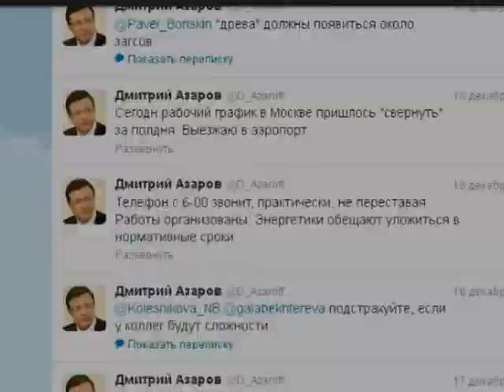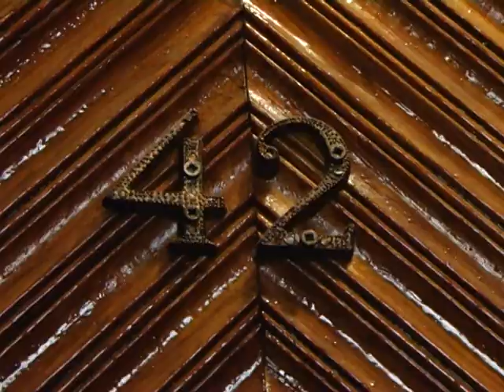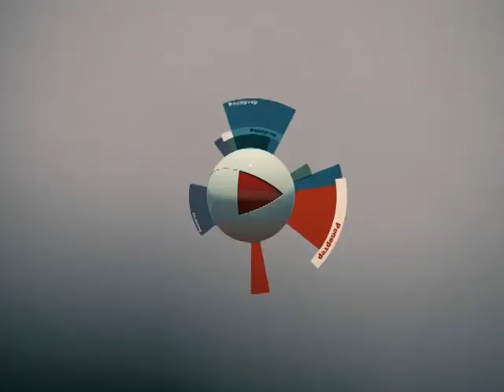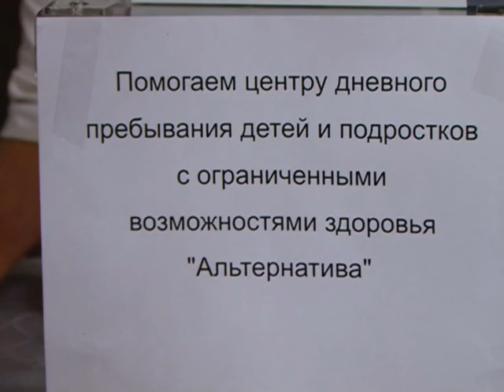Репортер от 24 декабря 2012 года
ЧП недели - из-за прорыва теплотрассы в Самаре без отопления остался целый район. Мисс самара 2013 ради короны победительницы отменила собственную свадьбу. Мэр города Тольятти решил стать актером.